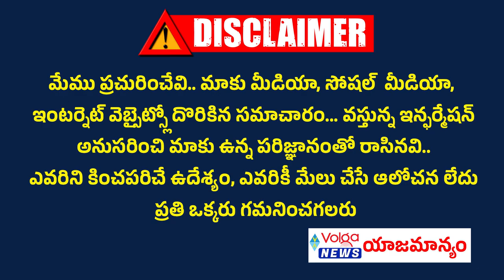హై అలెర్ట్.| వణుకు పుట్టిస్తున్న శ్రీశైలం... గేట్లు ఓపెన్ | Srisailam Dam Reach Full Water Level